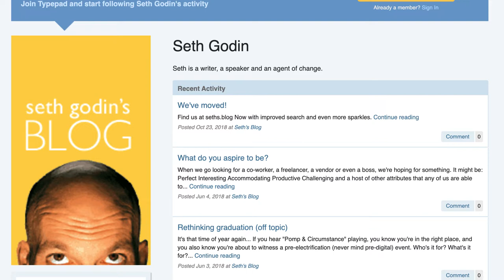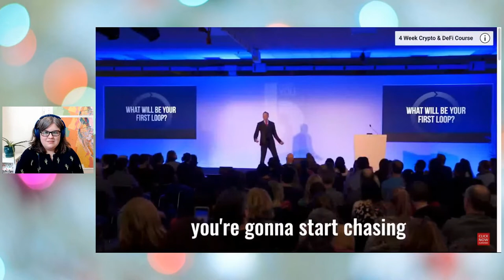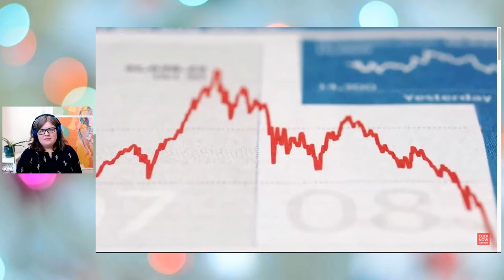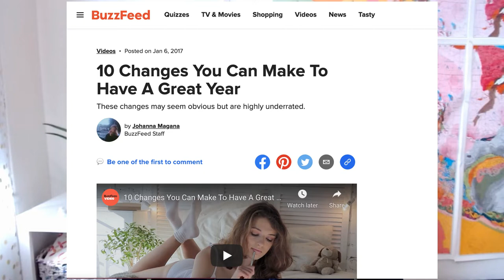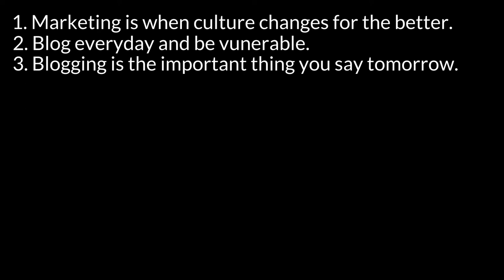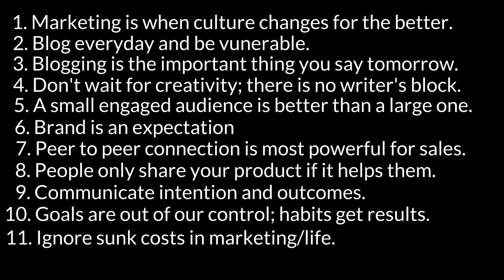Nicole Reacts: Seth Godin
Seth Godin is a well-respected thought leader about marketing, company culture, branding, and business in general. And for a long time, I’ve really held off on making this video because, unlike Seth, I don’t have an MBA or one million blog readers… but that doesn’t mean I don’t have something to say about his takes.

Something strikes me as odd about this video, mainly because it doesn’t seem like Seth does a lot of press. I’m wondering if Brian Rose paid Seth Godin’s listed speaker fee of between $50-$100K to get him on the show. (This is speculation.)

Seth has great examples and analogies but also a lot of privilege, which he somewhat seems to understand but doesn’t use to elevate other voices or even articulate in an explicit way. Some missed opportunities here but I did learn something, which is more than I can say for a lot of the grifters I’ve covered in the “Nicole Reacts” series so far.

The Artist’s Way book I reference (I was a very deep high schooler)

A blog I wrote in 2014 about how you only need 300 fans to survive as a business